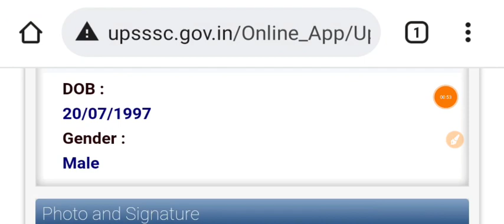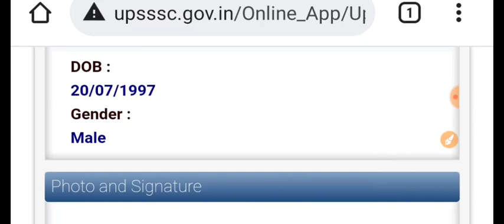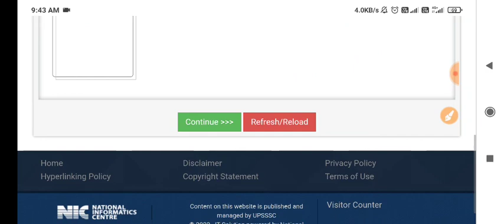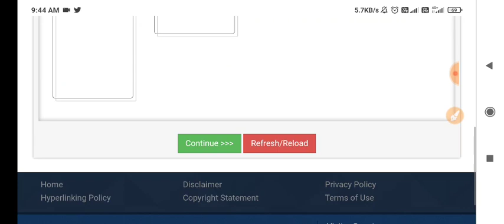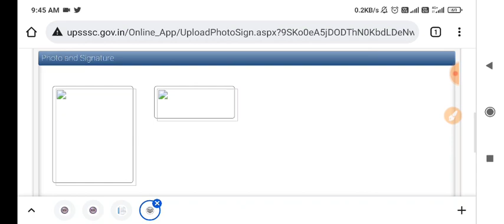up lekhpal photo upload problem/ up lekhpal photo upload problem solution/ up lekhpal bharti photo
जय हिंद 🙏,

1. This video has no negative impact on the original works (It would actually be positive for them)
2. This video is also for teaching purposes.
3. It is not transformative in nature.
4. I only used bits and pieces of videos to get the point across where necessary.

Sir, this sale campaign is live till *17th January midnight*

हमें Follow करें प्लीज
1.Telegram Channel-:
3. YouTube

टेस्टबुक पास के साथ आरआरबी, एसएससी और अन्य 410+ सरकारी परीक्षा के लिए 27000+ मॉक टेस्ट के साथ स्मार्ट स्टडी करें ‼️

Discounted price पर mock test परचेज कीजिए और आज से लगाना शुरू कर दीजिए आज ही!!